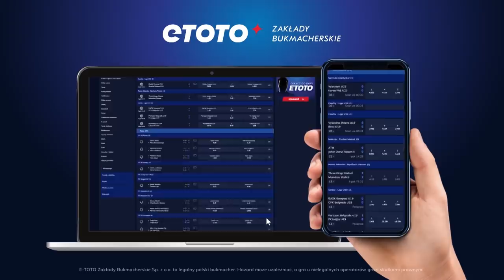Show Matiego Borka i Edka! Quiz Pod Napięciem: Pol, Durda, Kołtoń, Podoliński | ETOTO TV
Mati Borek wraca na fotel prowadzącego! Tym razem z prądem zmierzą się... Roman Kołtoń i Michał Pol oraz Robert Podoliński i Edek Durda. Tym samym łączymy siły kanałów: Kanał Sportowy, Prawda Futbolu, TVP Sport i ETOTO TV. Pomóżcie nam i zostawiajcie łapki w górę, niech kanał rośnie mimo kwarantanny! QuizPodNapieciem!